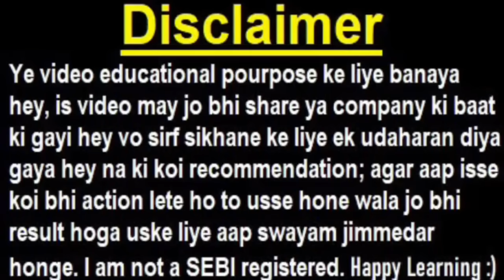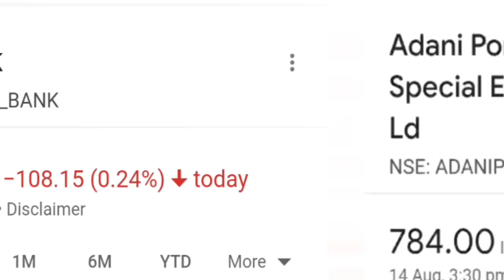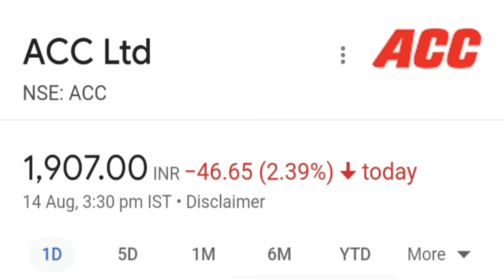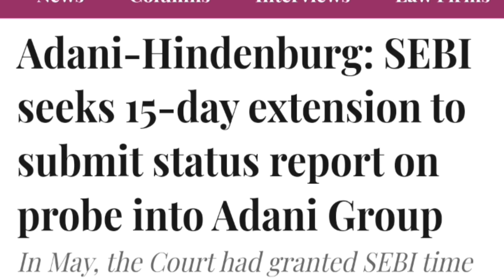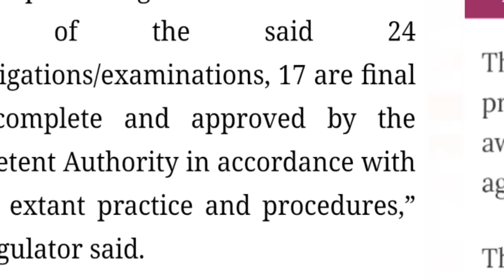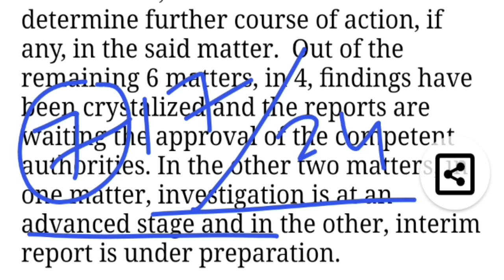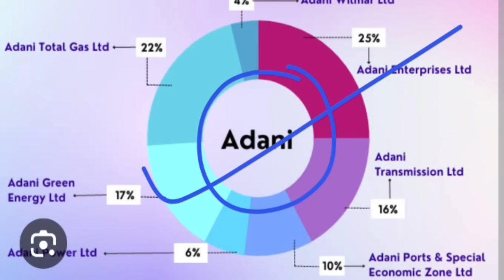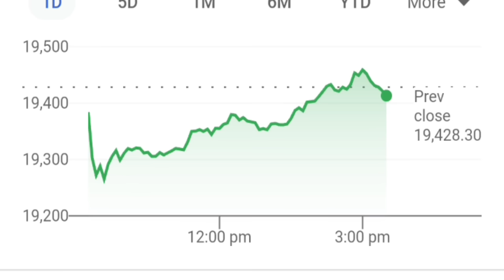Adani Breaking News🔴 क्या हुआ Supreme Court में ?🔴 Adani Shares Latest News🔴 SEBI🔴 LIC🔴SBI🔴 Deloitte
TOPIC COVERED :

adani share
adani share news
adani news
adani stocks
adani hindenburrg news
adani hindenburg
adani
gautam adani
adani port auditor
adani port auditor news
adani port auditor plan to resign
adani port auditor deloitte plan to resign
adani port
smkc
hindenburg
hindenburg vs adani
adani vs hindenburg
gautamadani
LIC SHARE
SBI SHARE
Deloitte resign adani port
Deloitte resign as a auditor of adani port
Deloitte auditor
Deloitte adani news
Deloitte adani port news
Deloitte

TY :)